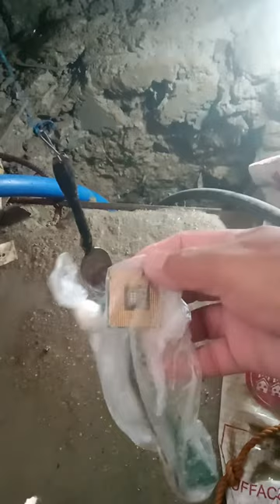kutsara na gold detector ginto galing computer mahina ikot pag hindi hinawakan